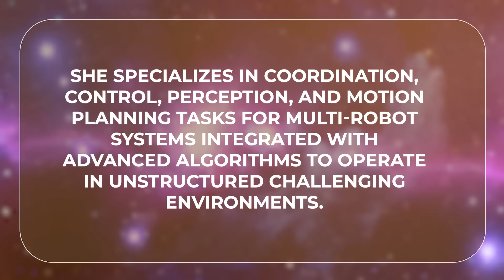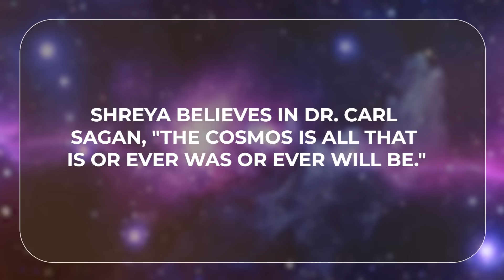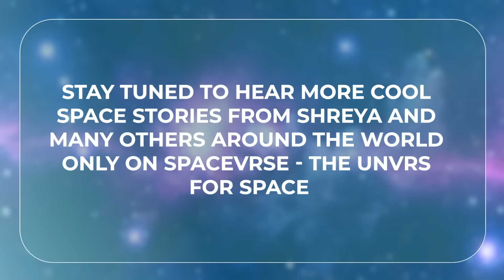Multi-Robot Space Exploration & Global Collaboration | Dr.Shreya Santra | Friends of SpaceVrse EP 46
Join us for an inspiring conversation with Dr. Shreya Santra, Assistant Professor at Tohoku University, Japan, in this episode of Friends of SpaceVrse! 🚀

Dr. Santra is a leading expert in autonomous systems and multi-robot coordination, currently pioneering AI and Deep Learning applications for multi-modular planetary robots. With her unique international background spanning six countries and expertise from industrial warehouse robotics to satellite constellations and high-altitude balloons, she brings a truly global perspective to space exploration.

Dr. Santra's passion for mentoring the next generation of space explorers and her advocacy for sustainable development make this a must-watch episode for anyone interested in the intersection of robotics, AI, and space exploration.